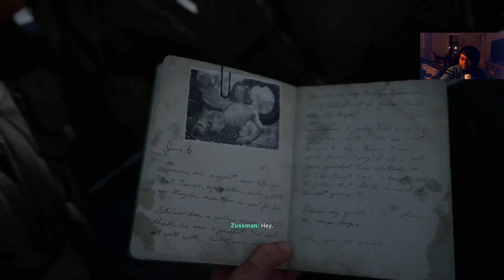COD WWII Mission One